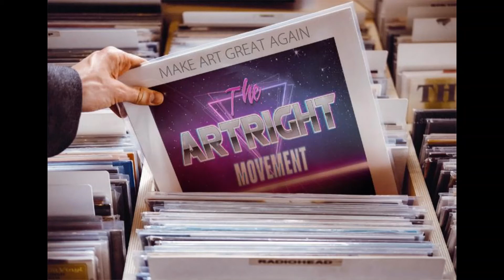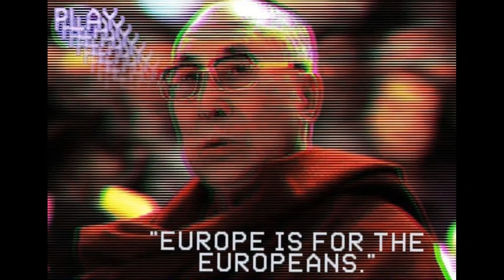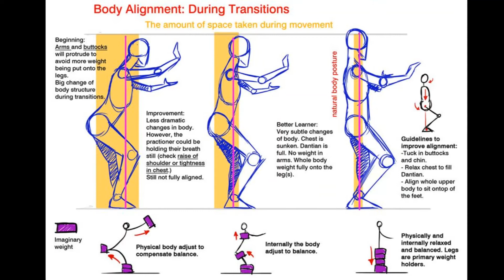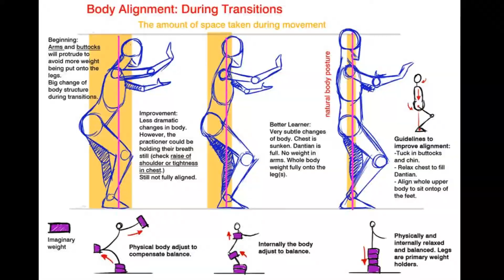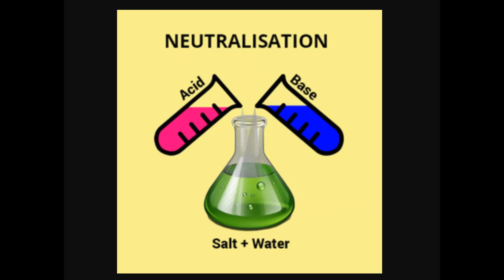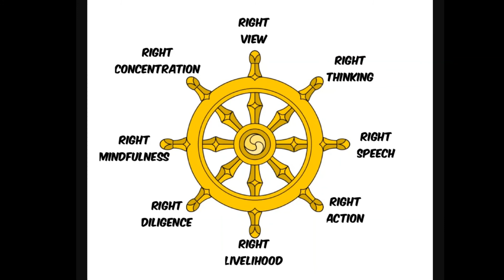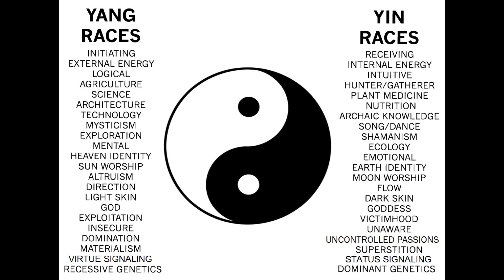Neutralizing The Pendulum - A Strategy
Musing over a conversation with a friend about a new approach to political strategy using natural principles from applied martial arts.
1. What is The Pendulum?
The eternal push and pull of competing/ warring groups driving by identity and ideology. The notion that conflict and war are inherent in identity.
2. Understanding how to Neutralize
The use of non-Ego in sensing the opponent's "center of gravity" from which their intent and technique originates.
3. Redirecting into the Void
How might we redirect a political opponent's attacks into a "void" or ineffectual neutrality. Defeating the opponent in this way is done through demonstrating the futility of their attack.